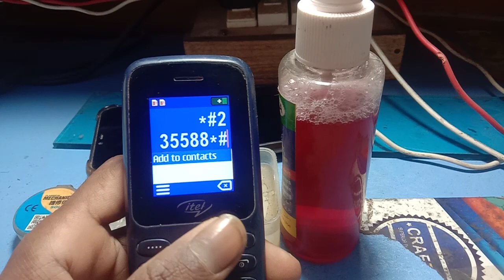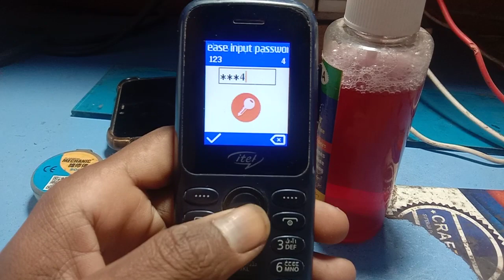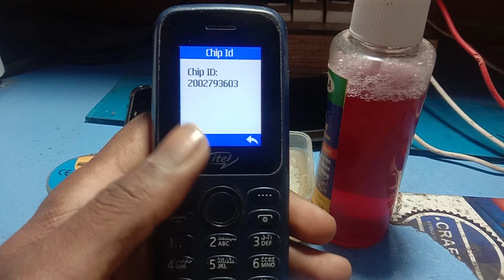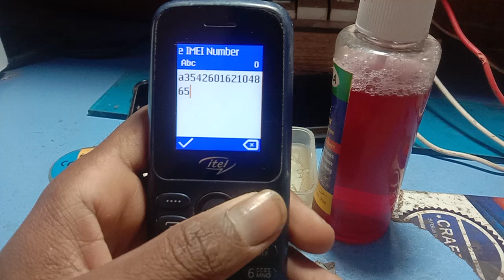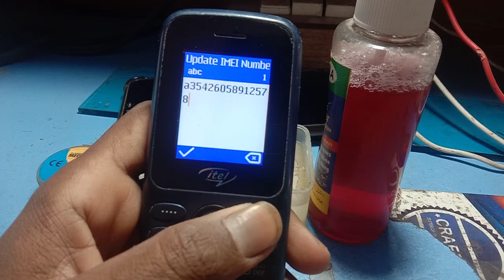itel 2163 imei change code 💯 💯 work ! itel 2163 sim registration failed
Itel 2163 s IMEI change code
Itel 2163 sim registration failed